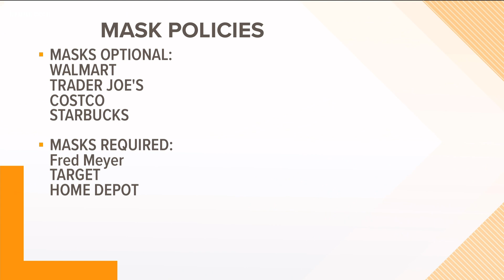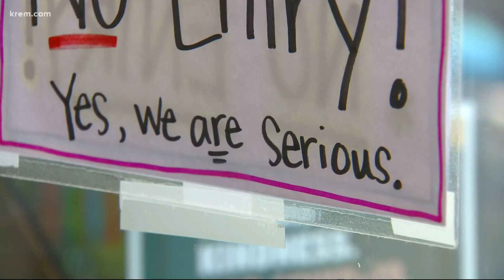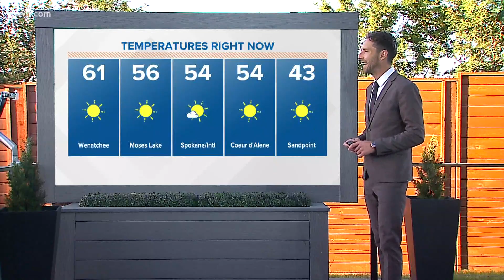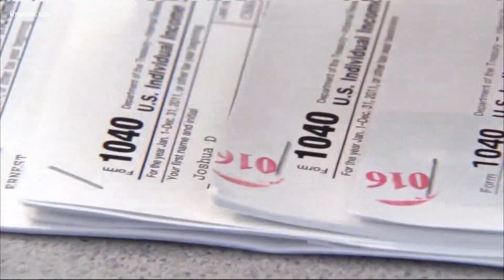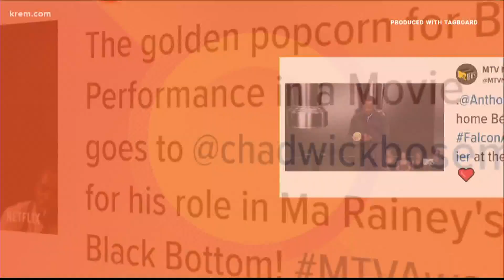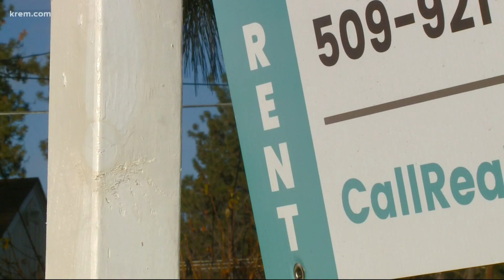Up with KREM 6 a.m., May 17, 2021